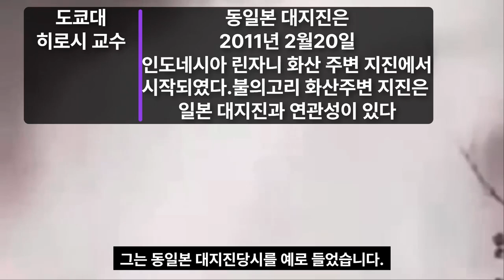후쿠시마 대지진 위기!도쿄대지진연구소 히로시 교수 2차 동일본대지진 발생위기